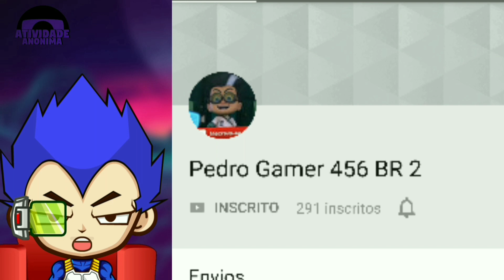5 Melhores Desenhos da TV Globinho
Até aproxima.